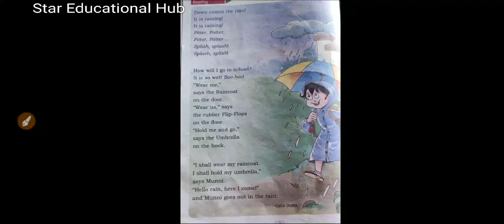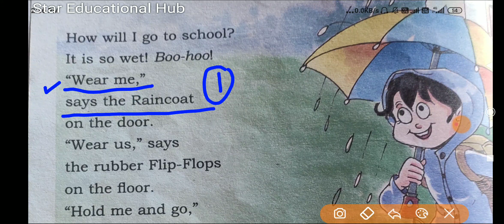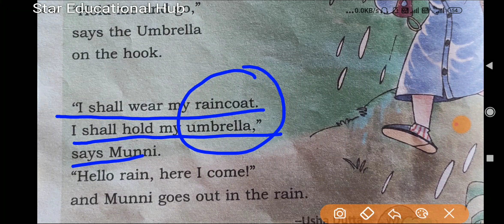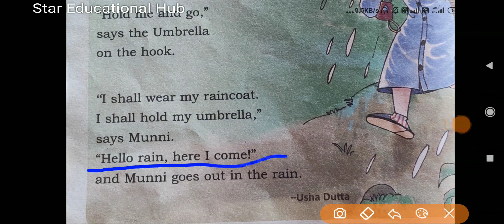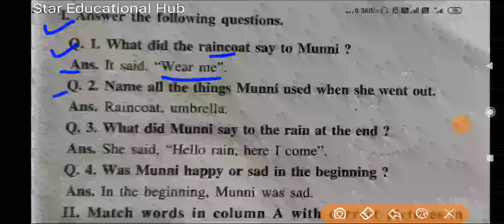Class-3rd ; English; Lesson-1(Hello Rain! ) ; Question- answers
शुरू से ही बच्चों को पाठ में से इस प्रकार प्रश्नों के उत्तर ढूढ़ना सिखाएंगे तो बच्चे बड़ी आसानी से प्रश्न- उत्तर याद कर सकते हैं। Class-3rd ; English; Lesson-1(Hello Rain! ) ; Question- answers